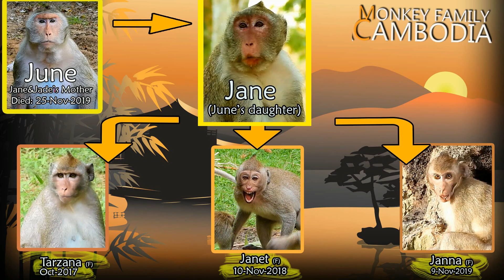Million Pity...Janna Cry With Pointed Lips Asking for Food